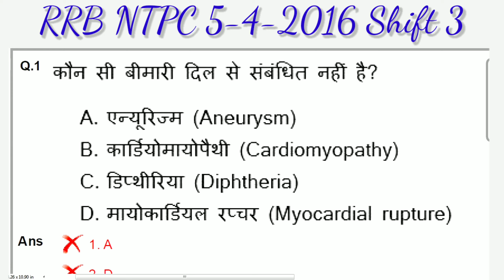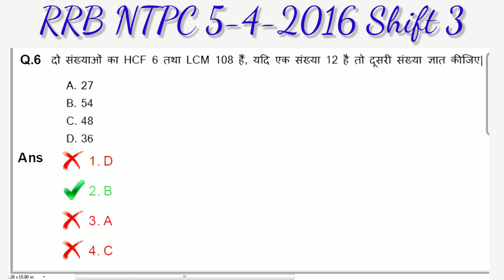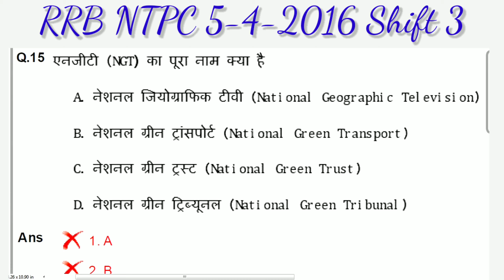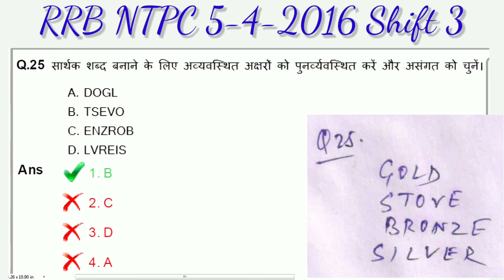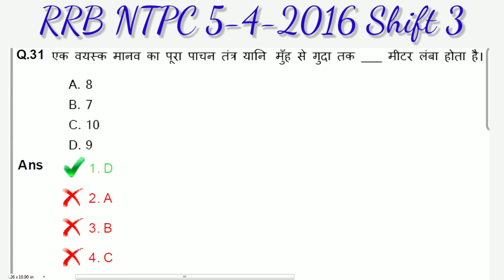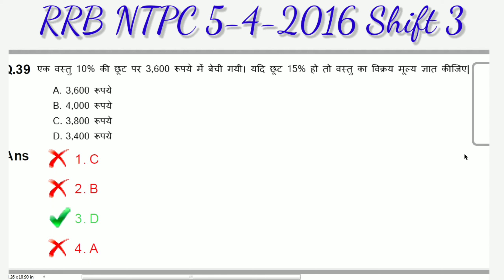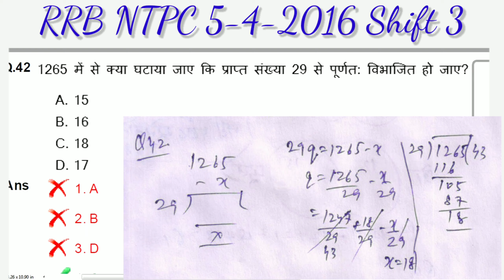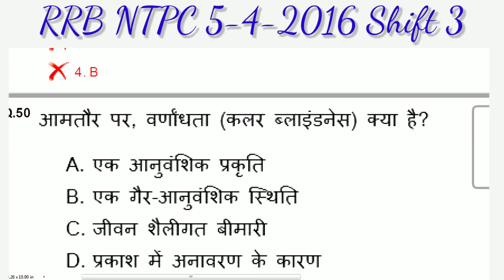Previous year question paper rrb ntpc part 5 by Lokesh Kaushik || आरआरबी एनटीपीसी प्रश्न पत्र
मेरा यूट्यूब चैनल देखने के लिए धन्यवाद !!

This video is about the RRB NTPC 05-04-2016 shift 3 question paper with solution .

Quick Test is not available for question paper videos. It is available only for those videos where questions are not discussed. So sorry for inconvenience.

क्विक टेस्ट प्रश्न पत्र वीडियो के लिए उपलब्ध नहीं है । यह केवल उन वीडियो के लिए उपलब्ध है जहां प्रश्नों पर चर्चा नहीं की जाती है । इसलिए असुविधा के लिए खेद है ।